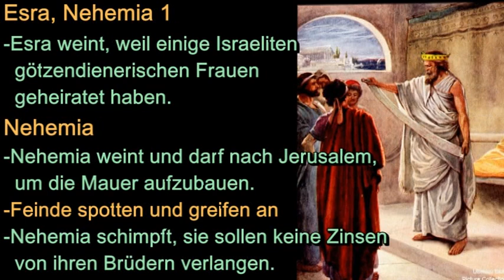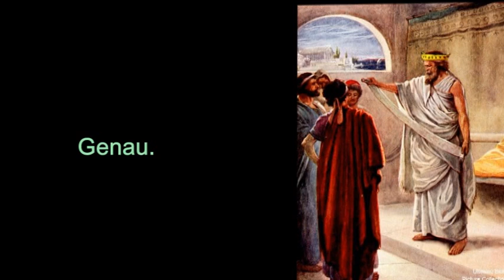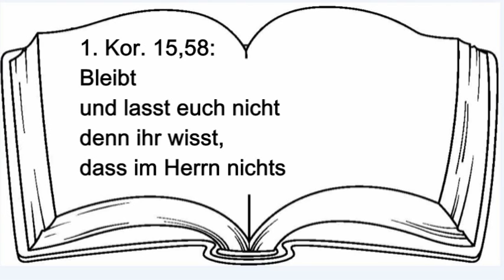79 Esra weint, Reinigung des Volkes, Nehemia weint, Aufbau der Mauer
Esra 7-10, Neh. 1-5

Zum Auswendiglernen: 1.Kor. 15,58: Bleibt standhaft und lasst euch nicht
beeinflussen, denn ihr wisst, dass im Herrn nichts umsonst ist.

2 Der Herr der Heerscharn sagte: „Beachtet, wie's euch geht,
Ihr sät und erntet wenig, auf Eigenes nur seht.
Den Berg besteigt, bringt fleissig das Material hierhin,
Und baut Mein Haus, so dass Ich verherrlicht bin.“
Seid stark, seid stark, die Wohnung baut für Ihn!
Der Herr der Heerscharn ist mit uns, verherrlicht sich darin!
Seid stark, seid stark, einmütig baut und gern,
Dass alle Völker können sehn den Tempel unsres Herrn.